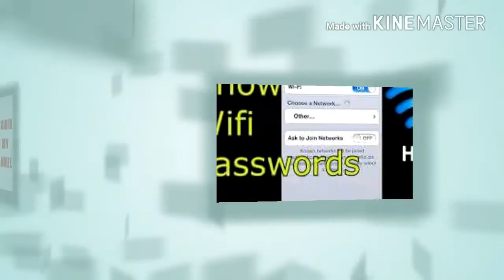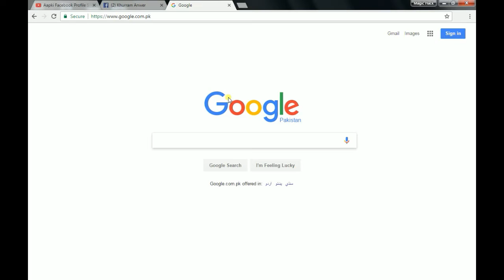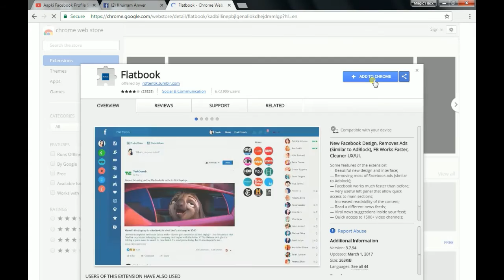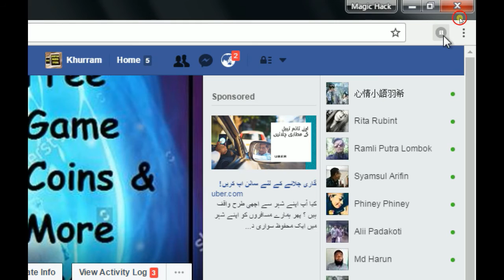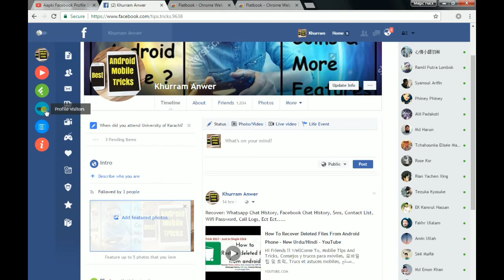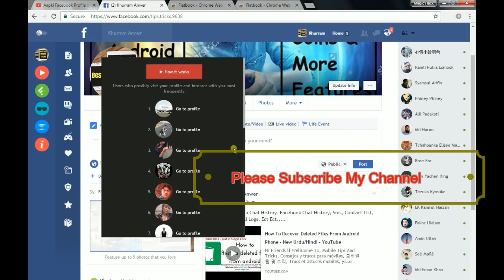How To See Who Views Your Facebook Profile - Urdu/Hindi | New 2017 - YouTube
Hi Friends !! WellCome To,

Mobile Tips And Tricks, Consejos y trucos para móviles, 모바일 팁 및 트릭, Trucs et astuces mobiles, نصائح النقالة والخدع, Mẹo Mobile Và Tricks,

Stay Tune